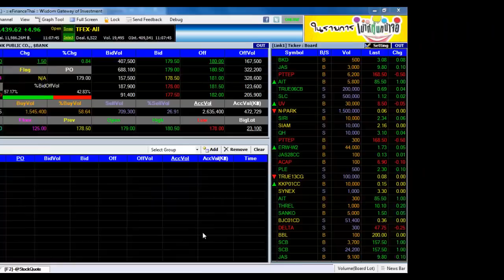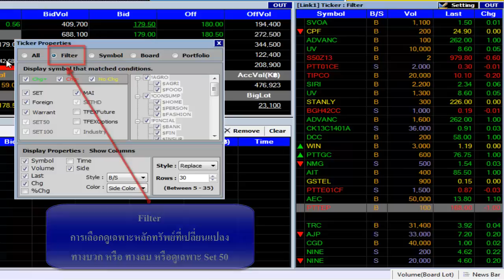วิธีการใช้งาน Ticker และการกำหนดรายละเอียด